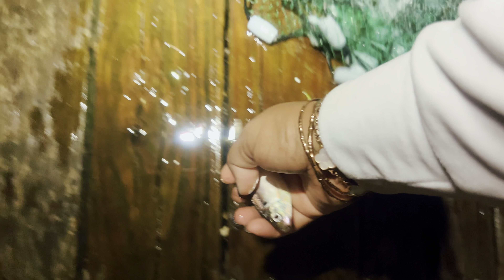FIRST TIME SHRIMPING AND WE DID PRETTY GOOD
FIRST TIME SHRIMPING AND WE DID GOOD

Come join us on our cooking and fun adventures please like share and subscribe also don’t forget to hit bell 🔔 icon to get notified every time we drop a new video Thanks in advance

Music done by Kenrock (Kenavation Sounds)